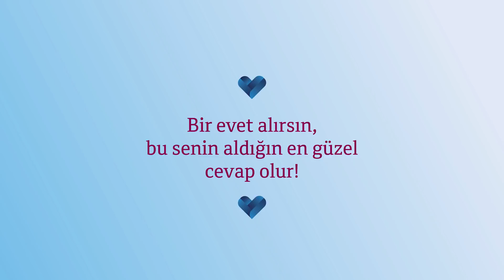En Güzel Evlenme Teklifi | CardFinans Hayat Aldıklarından Fazlasıdır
CardFinans Sevgililer Günü | Hayat Aldıklarından Fazlasıdır!